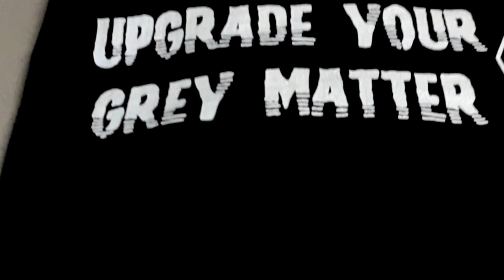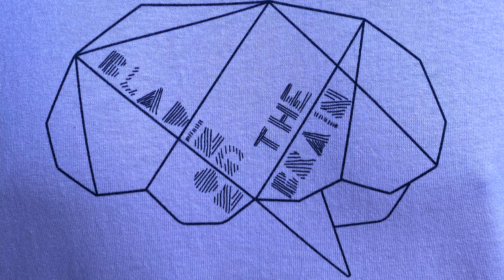Teespring unboxing & review 2020 - First Impressions of NEW MERCH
This is a Teespring unboxing and honest review 2020 for the new gear I created.
Is Teesrping quality? How well do the prints look? How well do the shirts fit?
Watch my first impression/Teespring unboxing of BOTB's first merchandise.
Answers to these questions and more as I unbox my first Blading on the Brain merchandise powered by Teespring

I promised that when we reached this incredible milestone that I would release some special merchandise.

Well, today is the day and I am proud to give you all the first looks and impressions of some wonderful products.

Current setups:
Skates: Adapt Stealth Russel Day

This is filmed entirely with my iPhone7 using the DJI Osmo Mobile 3 Stabilizer.

brain injury brain injury documentary TBI stories, TBI recovery stories, Teespring, Teespring review, Print on demand review